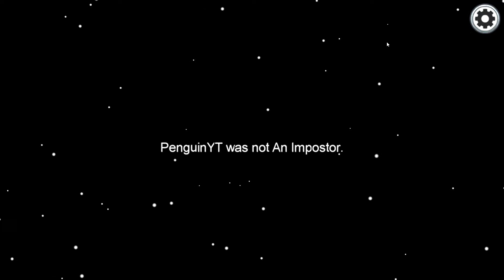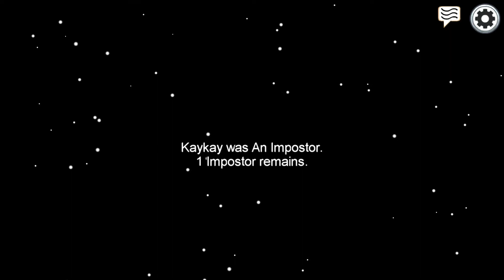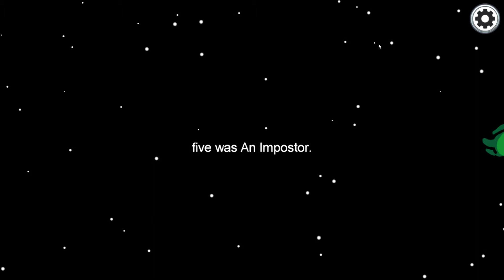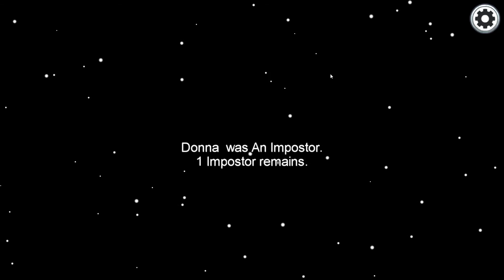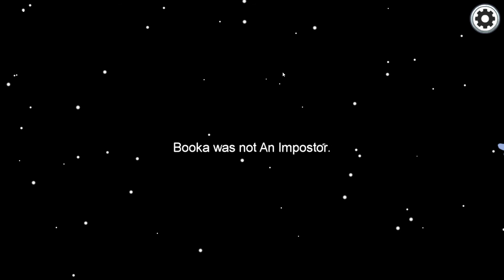Just some WHOLSOME among us content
WHOLESOME